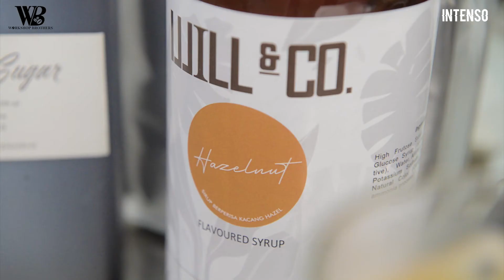BAGIRESEP ESSPRESSO ICE DIRUMAH DENGAN INTENSO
INTENSO Bubuk Kopi instant espresso dengan Rasa yang Authentic menggunakan 100% Kopi Arabica Espresso tinggal sedu dan TANPA AMPAS.